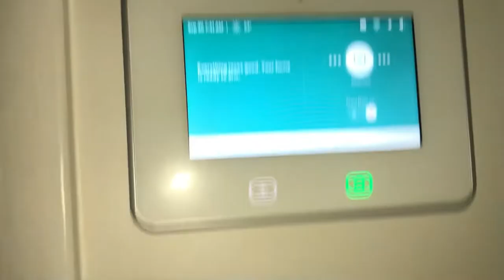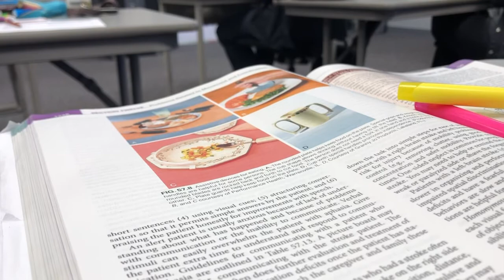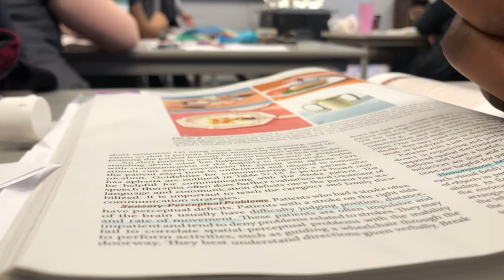COME TO SCHOOL WITH ME| LIFE OF A NURSING STUDENT| VLOG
Hey guys! Future NurseKay is the back with another video for you✨

& remember new uploads everyweek!

Graduation year: May 2021
Main channel: callmekay
Future Career: NICU Nurse Practitioner
Favorite Color: Purple 👾